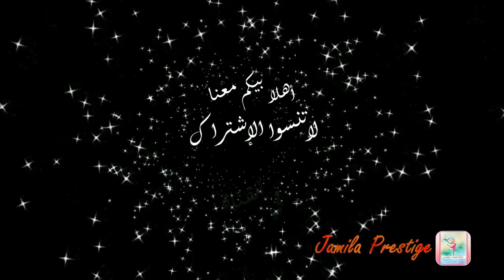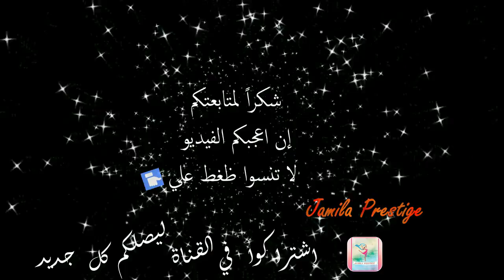طريقة لحبيك كروشي للمبتدءات _ تقسيم الخيط الى 3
يتطرق هدا الفيديو الى اول درس للمبتدءات وهو الحبيك وطريقة تقسيم الخيط كما ستجدون على قناتي : الجزء لاول من ملاقية المبتدءات جزء التاني من الملاقية افيلي الجزء لاول كروشي افيلي جزء التاني مرحبا بتساؤلتكم عبر الفيس واتس 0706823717